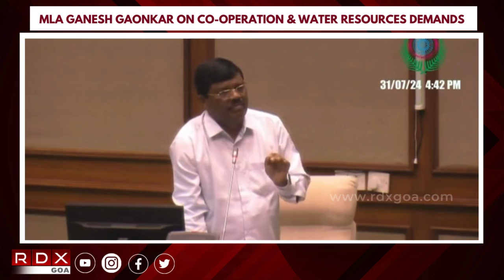MLA GANESH GAONKAR ON CO-OPERATION & WATER RESOURCES DEMANDS | 31/07/2024